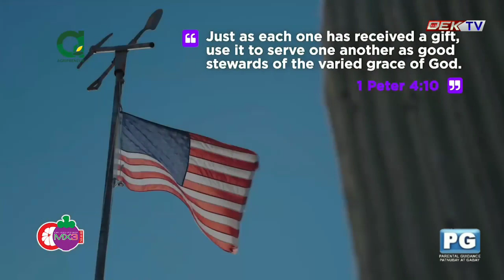AGRIPRENEUR SA DEKTV with MX3 CALMA